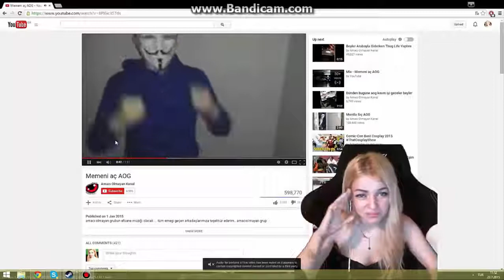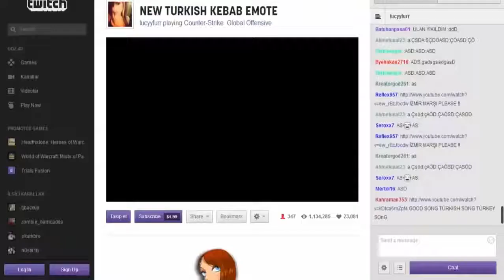Türkler Yabancı Twitch Yayını Basarsa Kızlara Yazık